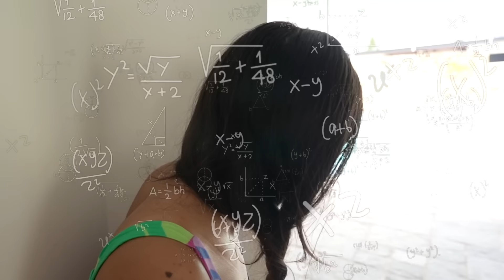INVADI A NOVA MANSÃO RAFA E LUIZ SEM SER VISTA - JULIANA BALTAR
Oi galera! Será que eu consigo invadir a nova mansão sem ser vista?

Vocês também vão gostar desses vídeos:

❥  QUEM FIZER O MELHOR DESENHO DA WANDINHA VENCE

❥  QUEM É A MELHOR WANDINHA?